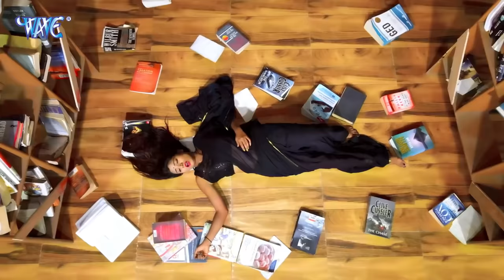VIDEO | बेवफाई अईसन कइलस | Shilpi Raj Bhojpuri Song ~ Gam Ke Sayari | New Bhojpuri Sad Song 2021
VIDEO | गम के शायरी | Shilpi Raj का दर्द भरा भोजपुरी गाना ~ Gam Ke Sayari | Bhojpuri Sad Song 2021
VIDEO | बेवफाई अईसन कइलस | Shilpi Raj का दर्द भरा भोजपुरी गाना ~ Gam Ke Sayari | Bhojpuri Sad Song

Album - Gam Ke Shayri
Song - Gam Ke Shayri
VG - 24712

Tags - 👇👇👇

shilpi raj bhojpuri song balam ji e ka kaila